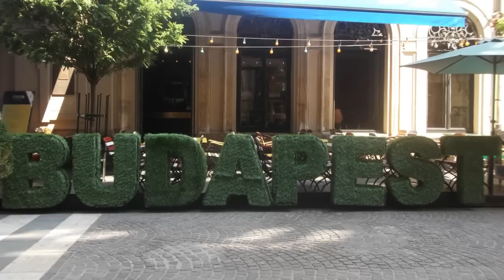Smaller Earth Football Coaching Hungary 2012